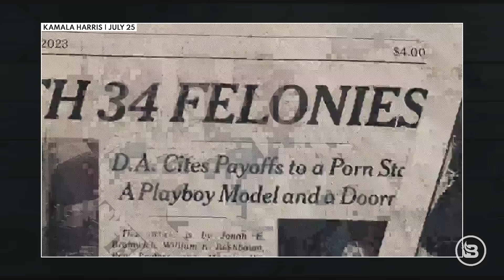Listen to Jojo Siwa’s WILD Surrogacy Plan | Ep 1040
Today, we’re diving into President Biden’s long-awaited farewell speech from the Oval Office. Biden chose to “pass the torch forward,” aiming to unite his party and protect democracy, but he left key questions unanswered about his health and his abrupt decision to step down after pledging to run for another term. How should we respond to Vice President Kamala Harris becoming the presumptive Democratic nominee? We also offer crucial advice for Trump’s campaign strategy—discover why targeting Kamala Harris’s gender isn’t the path to victory. Plus, we’ll discuss why JoJo Siwa’s take on motherhood misses the mark, TLC stars Zach and Tori Roloff’s traumatic experience with Tori’s miscarriage and how it has strengthened their pro-life stance, and Elon Musk’s recent admission that he considers himself a “cultural Christian.”

Pre-order Allie's new book

Timecodes:

00:00 Introduction
00:40 Biden’s speech & thoughts on Kamala
19:50 Jojo Siwa’s surrogacy plans
28:15 Zach & Tori Roloff’s abortion comments
44:25 Elon Musk’s interview

EveryLife — the only premium baby brand that is unapologetically pro-life.

America’s Christian Credit Union – nationwide personal and business banking for people who still love God and country. ACCU is federally insured by the National Credit Union Administration.